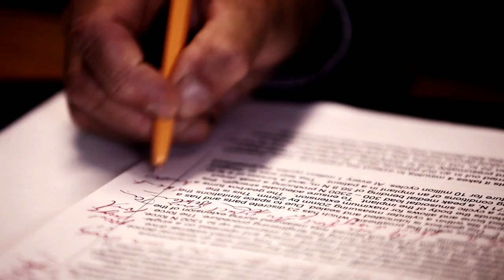Orthopaedic Research UK Promotional film 2013